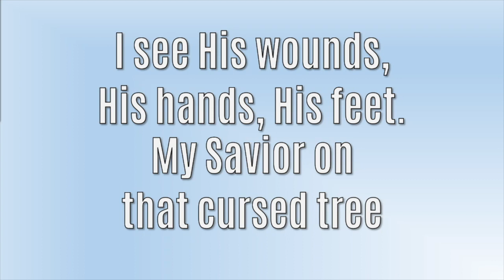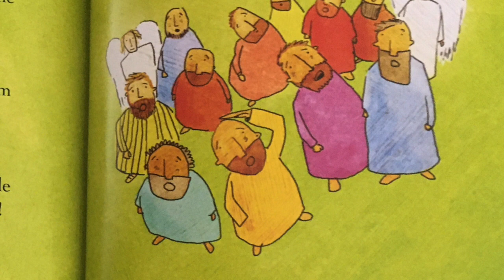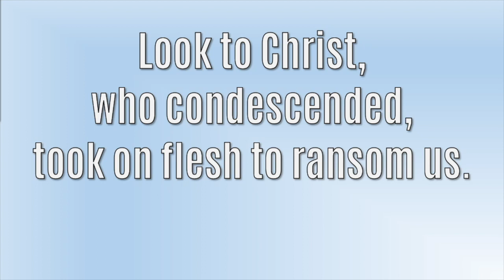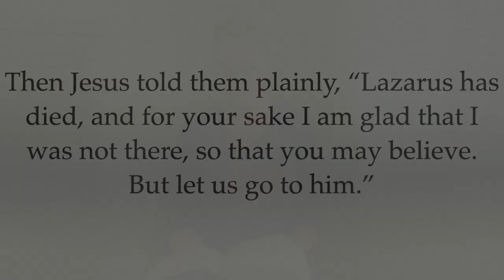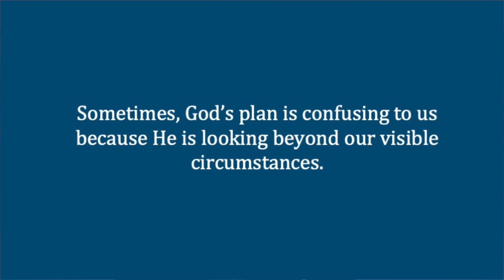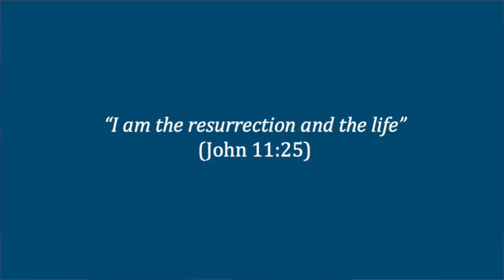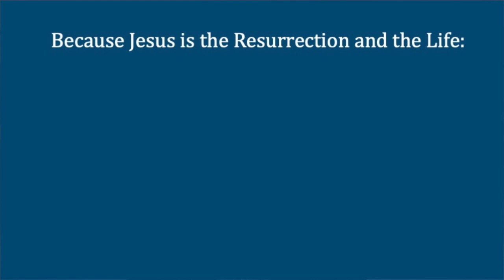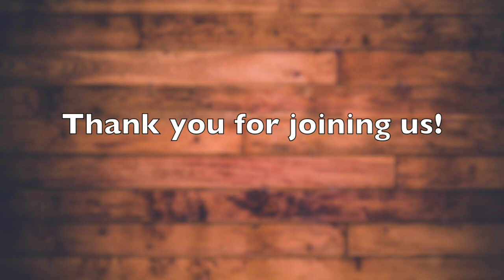Sunday Worship - April 19th, 2020